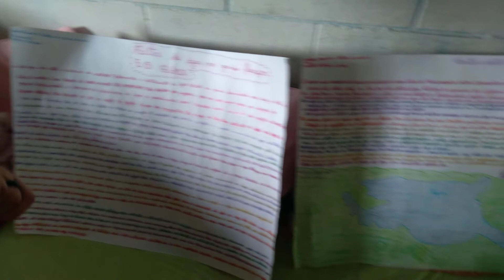Jaqueline da Silva 92 - Feira de Ciências Virtual 2020 EBM Osmar Cunha